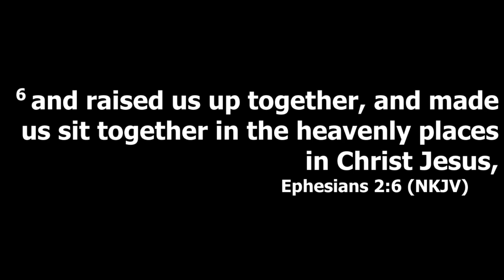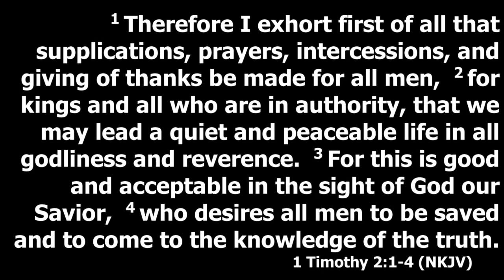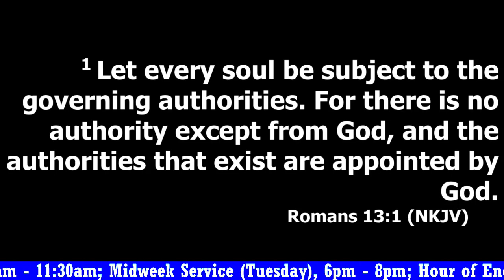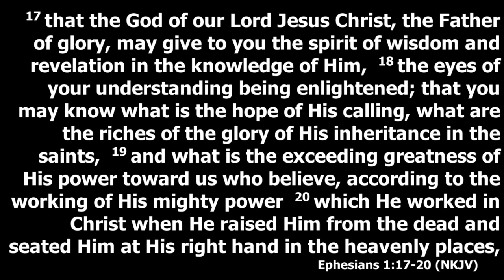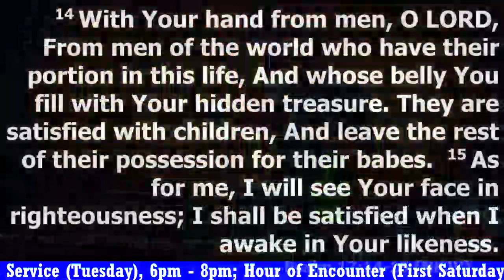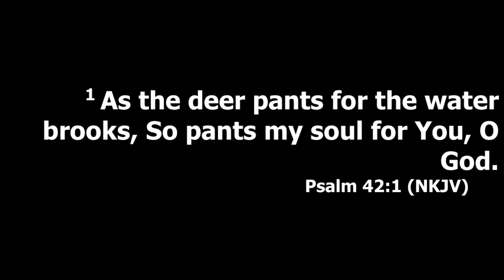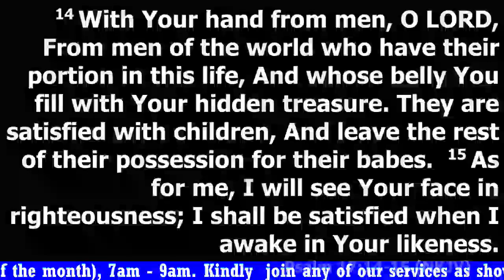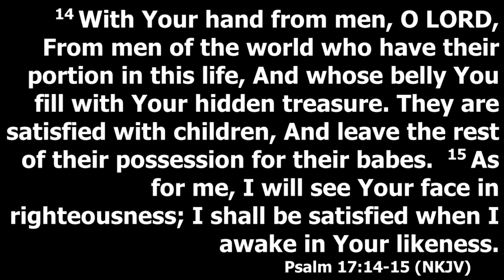TUE 23.4.2024(A) || TOPIC: BEHOLDING GOD || PSALMS 17:14-15 || MINISTER TAIWO HASSAN